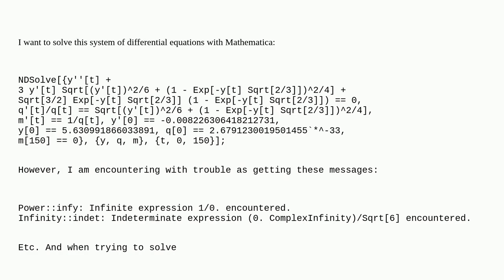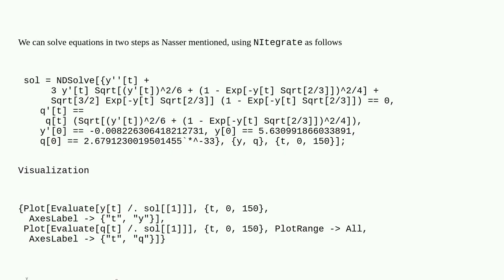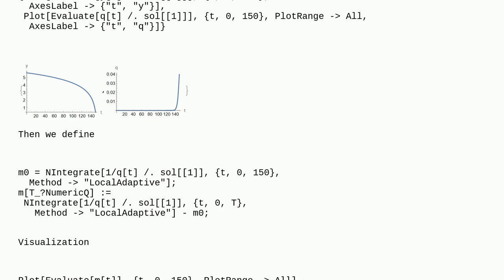Mathematica: How to solve differential equation with small values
How to solve differential equation with small values

A special thanks goes out to the community

  differential-equations equation-solving